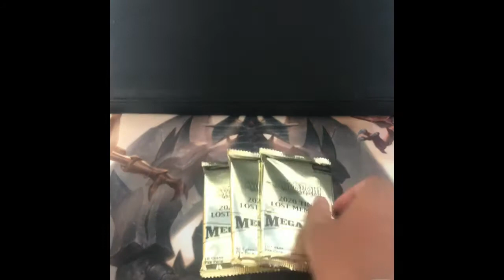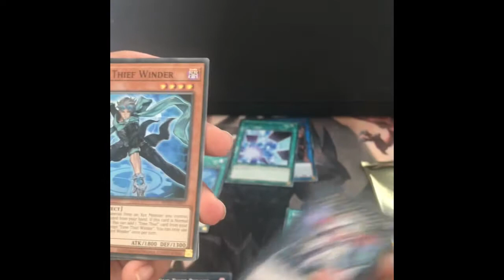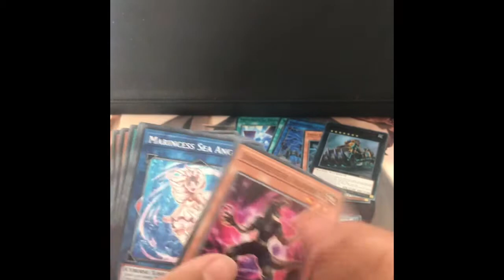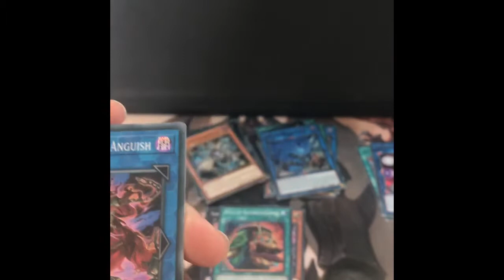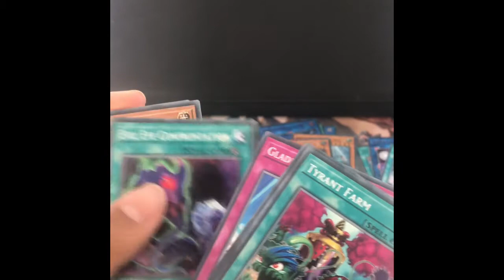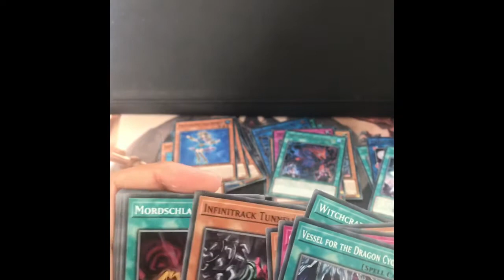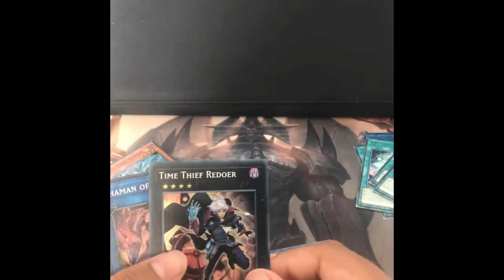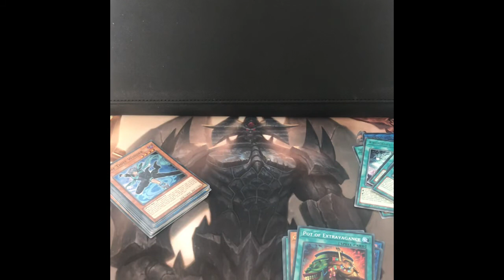Yugioh 2020 mega Tin of Lost Memories challenge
Sorry about the audio my microphone is  broken so my voice won’t be in any vids for a while
Go sub to everyone in the intro and watch there vids to see who won